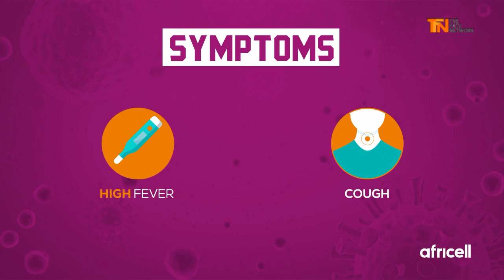US-based Banka Manneh reacts to US' bid to take Jammeh's Maryland mansion